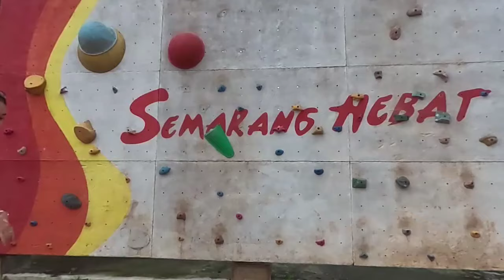Pemain Lawan Dibanting Tapi Gak Pelanggaran!! Kecerdasan Jay Idzes Balas Dendam Main Kasar Palermo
Pemain Lawan Dibanting Tapi Gak Pelanggaran !! Kecerdasan Jay Idzes Balas Dendam Permainan Kasar Palermo